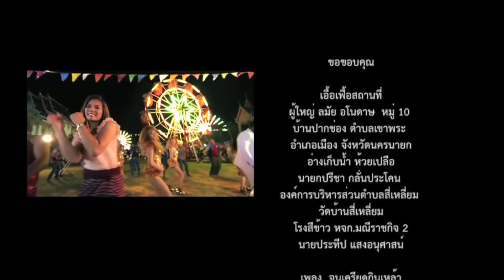THAI LAND music - Kin Lao.